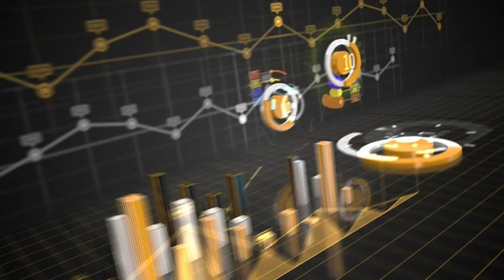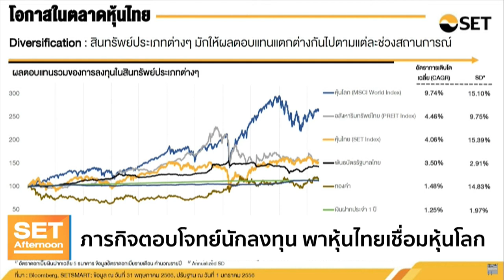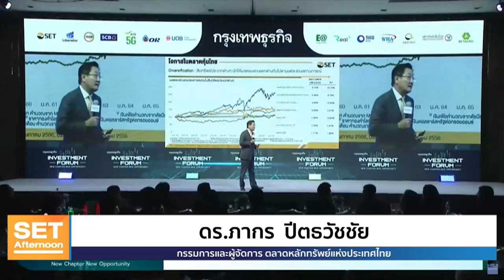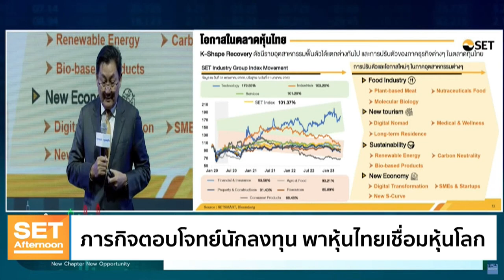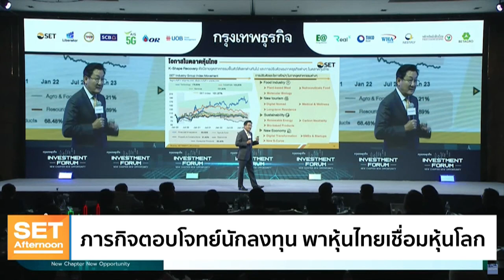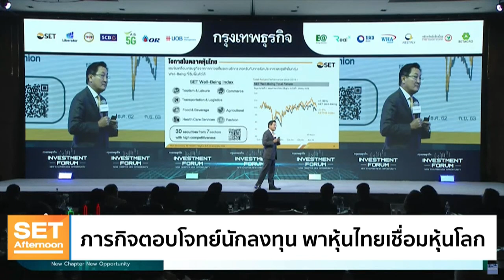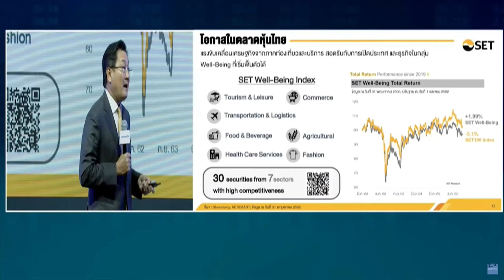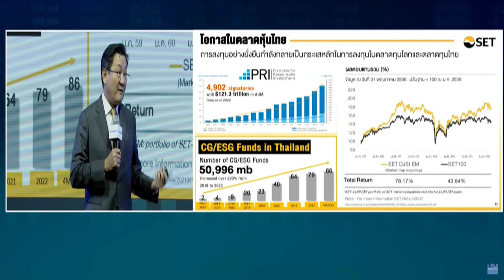ภารกิจตอบโจทย์นักลงทุน พาหุ้นไทยเชื่อมหุ้นโลก l SET Afternoon l 15 มิ.ย. 66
ตลาดทุนไทยจะเติบโตไปในทิศทางไหน และมีวิชั่นตอบรับกับเทคโนโลยี นักลงทุนที่มีความหลากหลาย รวมทั้งสร้างจุดแข็งดึงดูดกระแสเงินลงทุนจากทุกมุมโลกได้อย่างไร โดย ดร.ภากร ปีตธวัชชัย กรรมการและผู้จัดการตลาดหลักทรัพย์แห่งประเทศไทย